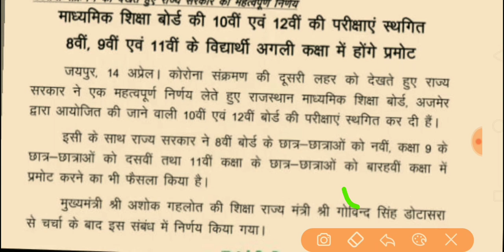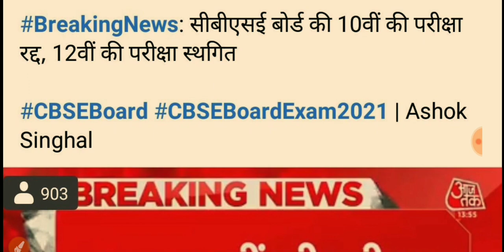राजस्थान में लोकडाउन आज से शुरू।। सब कुछ बंद। स्कूल कॉलेज धार्मिक स्थल सब बंद। lockdown return 2021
देश में संपूर्ण लॉकडाउन की घोषणा।। हाईलेवल मीटिंग में बड़ा फैसला।लॉकडाउन दोबारा लगाने को सरकार मजबूर,राजस्थान में लॉकडॉउन दोबारा लगा।। अभी अभी हुई घोषणा।lockdown return। मुख्यमंत्री ने लॉकडाउन घोषणा की,राजस्थान में 22 मार्च 2021 से नाइट कर्फ्यू के साथ पूर्ण प्रतिबंध, राजस्थान में लगा दोबारा लॉक डाउन, राजस्थान के 8 जिलों में दोबारा से लॉक डाउन, लॉकडाउन दोबारा से लगा राजस्थान में,राजस्थान में लोकडाउन नहीं लगेगा।।मुख्यमंत्री गहलोत की बड़ी घोषणा। Rajasthan lockdown news।lockdown
राजस्थान में लॉकडॉऊन दोबारा लगेगा।।नई गाइडलाइन जारी।2021 में पूरी तरह बंद।राजस्थान में लॉकडॉउन की घोषणा।। 22 मार्च को लॉकडाउन।lockdown return। दोबारा दोबारा लगा लोकडाउन।lockdown
राजस्थान में फिर से बेकाबू।।गहलोत का बड़ा फैसला।बाहरी राज्यों के लिए गाइडलाइन।lockdown 2021
देश में दोबारा यहां लॉकडाउन की स्थिति।।31मार्च तक राज्यों में पूर्ण प्रतिबंध।Lockdown News Today। 🔥महाराष्ट्र उद्धव सरकार ने लिया बड़ा फैसलाराज्य के 5 जिलों में फिर से लगाया मार्च तक लॉकडाउन, देश में कई जगह लॉकडाउन वीकेंड लॉकडाउन तथा पूर्ण पाबंदी, लॉकडाउन हर पल की अपडेट इस चैनल पर आपको मिलती रहेगी,
लॉकडाउन दोबारा लगाने को सरकार में, क्या लॉकडाउन दोबारा लगेगा,
महाराष्ट्र में लोक डाउन
Delhi  news
महाराष्ट्र सरकार का बड़ा फैसला 28 फरवरी तक स्कूल कॉलेज बंद, महाराष्ट्र प्रदेश सरकार का बड़ा फैसला 28 फरवरी तक स्कूल कॉलेज बंद।
news today
देश में फिर बड़ा कोरोना का खतरा। लॉकडाउन दोबारा लगाने को सरकार मजबूर। नई गाइडलाइन जारी।लॉकडॉउन खबर
by Rajendra Kumar Prajapat 🙏